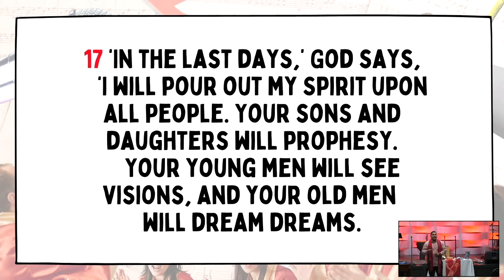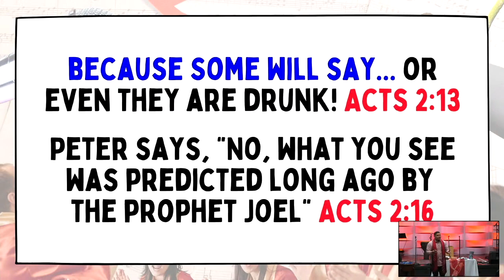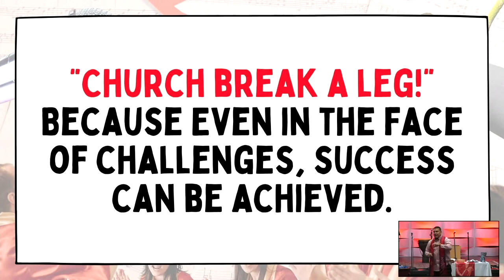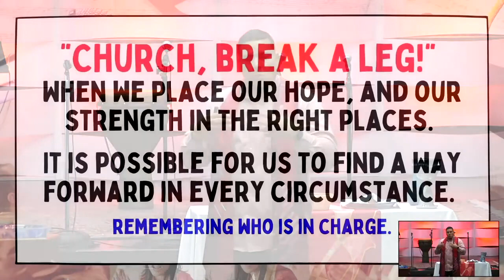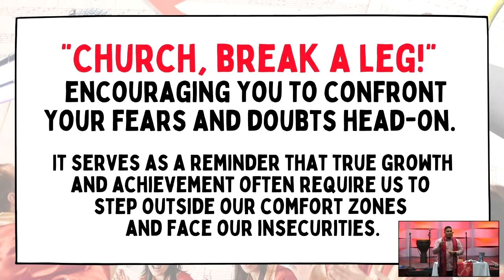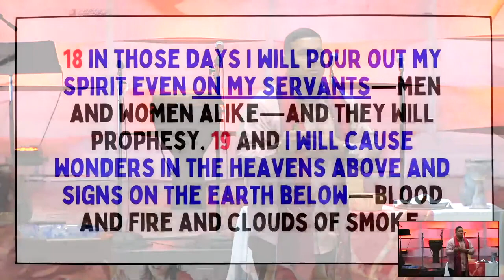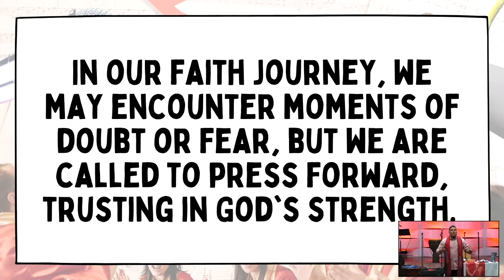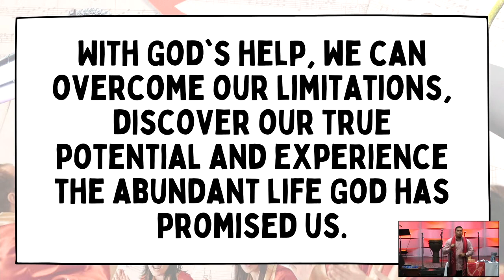"Church, Break a Leg"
05_28_2023 (Acts 2: 17-21)